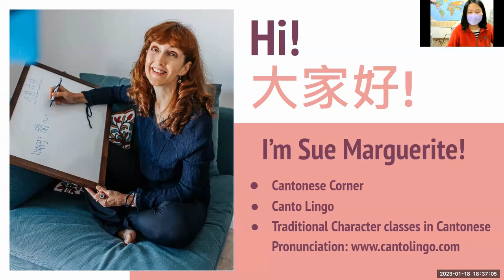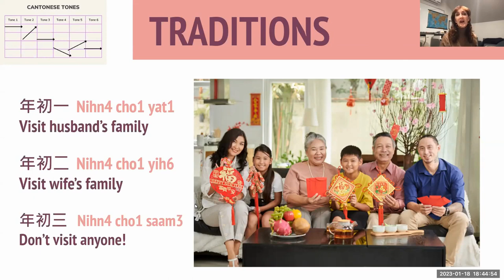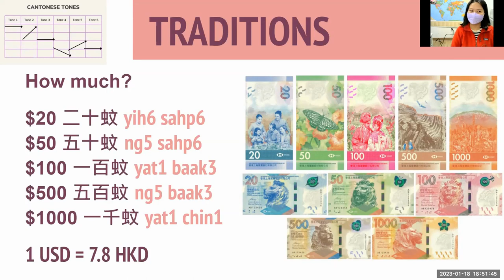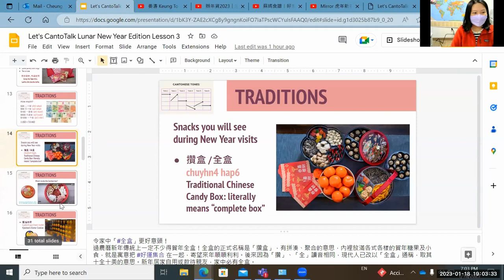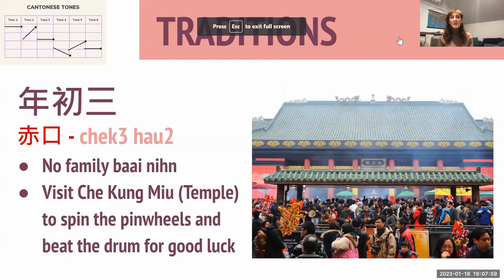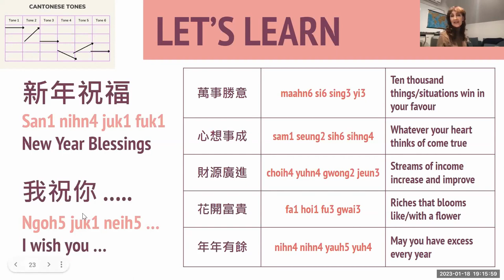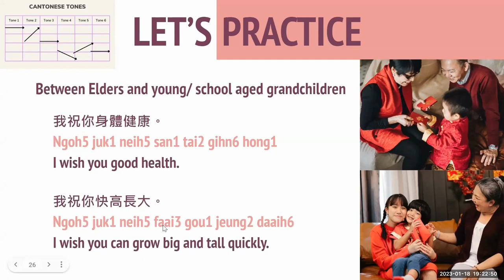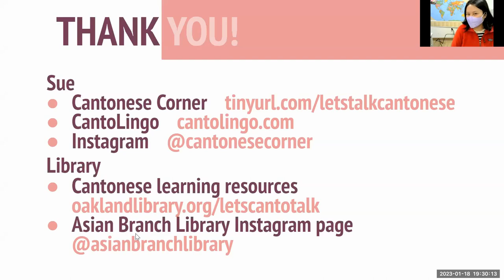Let's CantoTalk - Lunar New Year Edition (Lesson 3)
Learn beginner's Cantonese with Sue Marguerite, the creator of Cantonese Corner (YouTube) and Cantolingo. In this final installment of a 3-part mini series, we will focus on learning how to greet someone during the new year and traditions related to lunar new year celebration.

Videos cited:
Viu1 HK. (2023, January 12). 辦年貨2023︱本地老字號涼果店推介 買齊全盒八甜 [Video]. YouTube.
蘇媽日常 So Ma So Good. (2022, January 22). 蘇媽食譜｜好意頭賀年菜 撈起 | Rainbow Fortune Sashimi Salad | ENG Sub [Video]. YouTube.